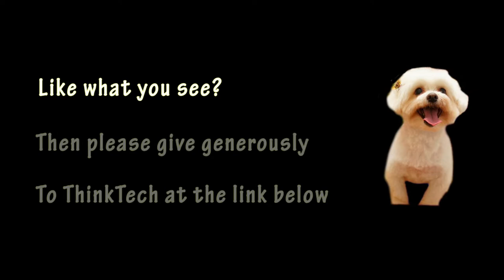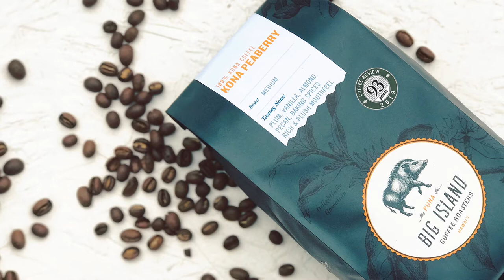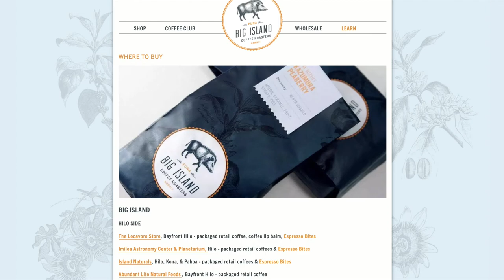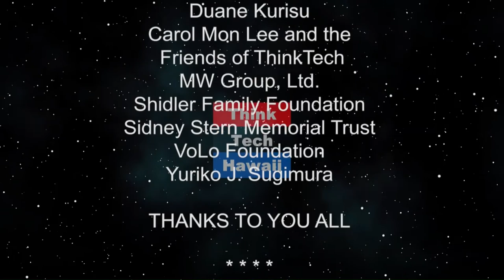Hawaii Coffee 2.0 (Let's Mana Up)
Meet the founders of Big Island Coffee Roasters.  Learn more about the entrepreneurs growing Hawaii's product industry and graduates of Mana Up. Here their story, how they started, lessons learned, growth plans, and what we can expect next from them.

The host for this episode is Meli James.  The guests for this episode are Kelleigh Stewart and Brandon Von Damitz.

The host for this episode is Meli James.  The guests for this episode are Kelleigh Stewart, Brandon Von Damitz, Kelleigh Stewart and Brandon Von Damitz.